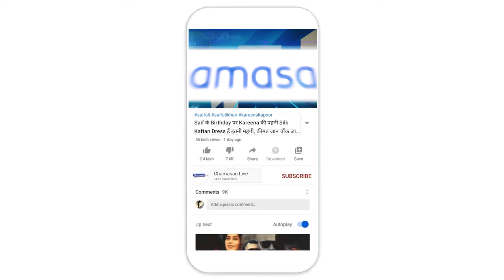इस दिवाली सरकार देगी बड़ा तोहफा , तीसरा राहत पैकेज होगा जारी! | Ghamasan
कोरोना वायरस के बाद सरकार ने अभी तक 2 राहत पैकेज का एलान कर दिया है और तीसरे पैकेज जारी करने की तैयारी में है। हाल में वित्‍त मंत्री सीतारमण ने बड़ी सरकारी कंपनियों को पूंजीगत खर्च बढ़ाने और दिसंबर 2020 तक 75 फीसदी हिस्‍सा खर्च करने को भी कहा है।